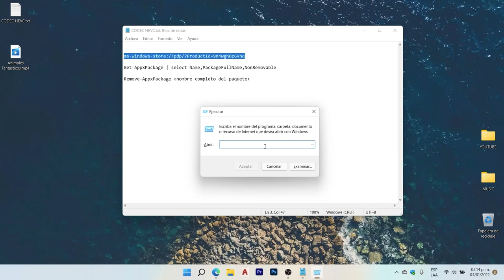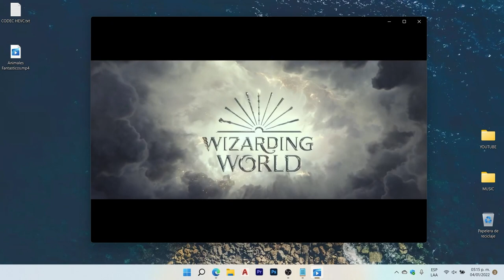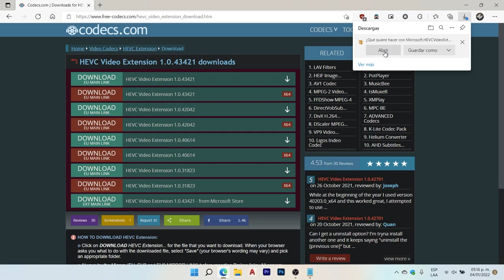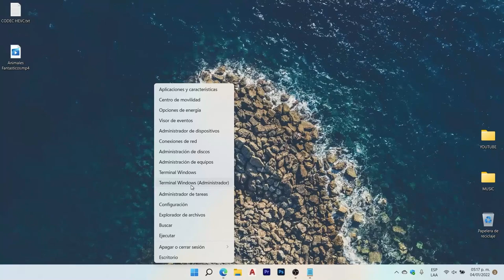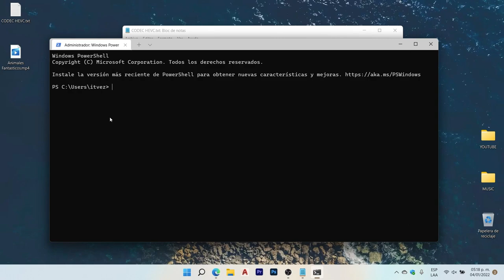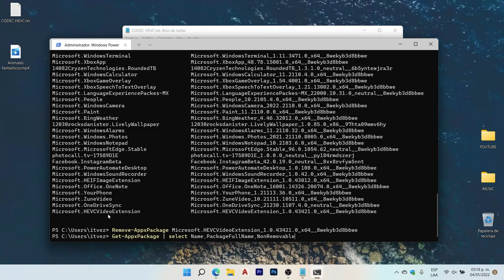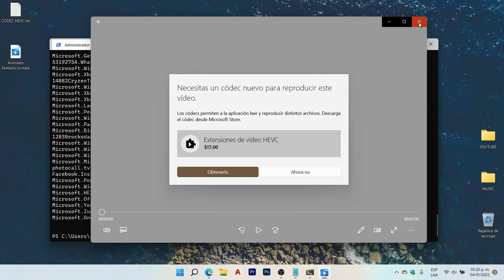Instalar Codec HEVC GRATIS Windows Store y Externo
Comandos para Desinstalar:

Get-AppxPackage | select Name,PackageFullName,NonRemovable
Remove-AppxPackage (nombre completo del paquete)